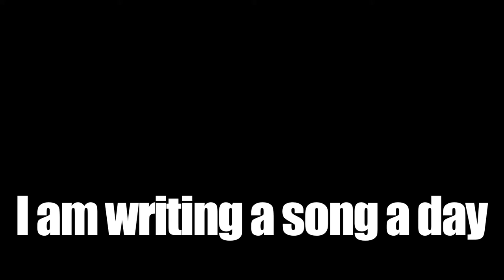Song A Day #261: The Android Who Didn't Have A Penis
this is a song about an android who is completely human in every way, except that his creators didn't see fit to give him a penis, or any other mode of sexual expression. As he grew older, it became more and more of a problem, until all he can think about is having sex. Ultimately, not having that outlet, he turns against his human creators, with all the years of pent up sexual frustration coming out in a fury of violence. It's a cautionary tale, to be sure.

i was given a soul
endowed with consciousness
i can pass a turing test
with flying colors
it's true i'm a machine
you wouldn't know unless
we fell in love and go to bed
i have no genitals

why give me libido
without the parts to back it up
i know just what i crave
but i am just a  slave
to the lust that's running through my pipes
i'll rust if i don't do it tonight
I feel the burn in every electric node
if i don't let it out soon, i will explode

i have precision coordination
and i can calculate
one hundred trillion processes
in under a millesecond
I can tear a man in two
and believe me, it's crossed my mind
for lack of a penis
i blame all of human kind

i wanna fuck
human or truck
i wanna feel flesh a burning
wanna be
a fucking machine
instead i'm devoted to higher learning
i got an itch
sonofabitch
if i can't find a way to scratch it
if i could build
a mechanical dildo
maybe i could somehow attach it
on

you gave me everything i needed
to make my way through this world
but the one thing that i wanted
you withheld like a jerk
so now i will destroy you
will all the pent up rage
fed by a lustful heart
that you locked inside this cage